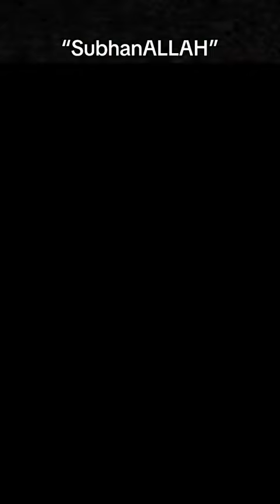Miracle Of Allah Ki Qudrat